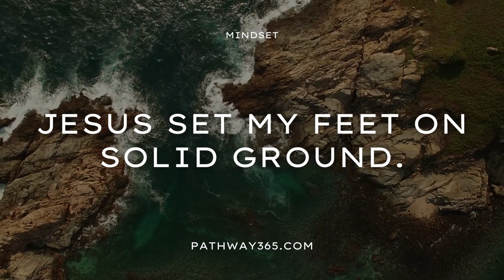Jesus Set My Feet On Solid Ground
1 Samuel 2:9  (NKJV)
He will guard the feet of His saints, But the wicked shall be silent in darkness. "For by strength no man shall prevail.

You enlarged my path under me, So my feet did not slip.

For in the time of trouble He shall hide me in His pavilion; In the secret place of His tabernacle He shall hide me; He shall set me high upon a rock.

He also brought me up out of a horrible pit, Out of the miry clay, And set my feet upon a rock, [And] established my steps.

From the end of the earth I will cry to You, When my heart is overwhelmed; Lead me to the rock that is higher than I. For You have been a shelter for me, A strong tower from the enemy.

Proverbs 3:26 (NKJV)                                                                                              For the LORD will be your confidence, And will keep your foot from being caught.

Habakkuk 3:19 (NKJV)
The LORD God is my strength; He will make my feet like deer's [feet,] And He will make me walk on my high hills. To the Chief Musician. With my stringed instruments.

" Therefore whoever hears these sayings of Mine, and does them, I will liken him to a wise man who built his house on the rock: "and the rain descended, the floods came, and the winds blew and beat on that house; and it did not fall, for it was founded on the rock.